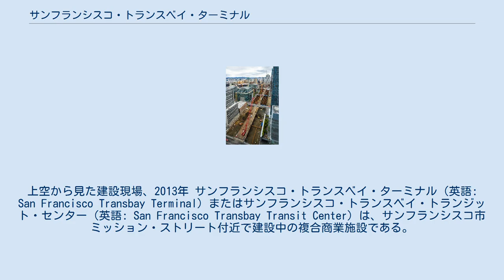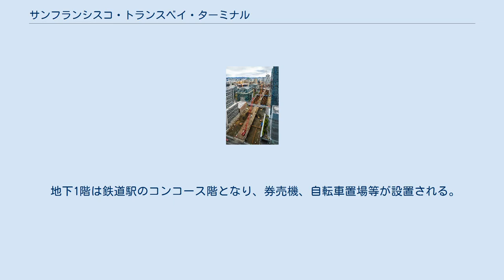サンフランシスコ・トランスベイ・ターミナル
上空から見た建設現場、2013年 サンフランシスコ・トランスベイ・ターミナル（英語: San Francisco Transbay Terminal）またはサンフランシスコ・トランスベイ・トランジット・センター（英語: San Francisco Transbay Transit Center）は、サンフランシスコ市ミッション・ストリート付近で建設中の複合商業施設である。
サンフランシスコ・オークランド・ベイブリッジやトランスベイ・チューブへのアクセスが良く交通の要衝であるほか、近隣には金融地区など都心に近い場所に位置する。
 2010年8月11日に着工した。
計画の総工費は45億ドルである。
2017年末に開業予定である。
 なお、旧トランスベイ・ターミナルについても本稿で詳述する。
 旧トランスベイ・ターミナルは現在建設中のサンフランシスコ・トランスベイ・ターミナルとほぼ同じ位置に存在した。
サンフランシスコ中心部とベイエリア各地を結ぶ通勤バス路線のターミナルであった他、サンフランシスコ市営鉄道のターミナルとして末端にUターンできる形状になっていた。
1989年のロマ・プリータ地震により構造上深刻なダメージを受けたため、解体した後に新しく建設することが決定した。
 2010年8月7日に旧トランスベイ・ターミナルが閉鎖された。
 建て替え計画はサンフランシスコ市、ACトランジット、カルトレインが中心となって進められている。
旧トランスベイ・ターミナルのあった同じ場所に新トランスベイ・ターミナルを建設するほか、カルトレインの終着駅であるサンフランシスコ4番＆キングストリート駅からトランスベイ・ターミナルまで地下トンネルを掘り、都心まで乗り換えなしでアクセスできるようにするという計画である。
また、将来的にカリフォルニア高速鉄道の乗り入れを行うことも計画に含まれている。
 バートも本計画に興味を示しており、特に現在過密状態となっているトランスベイ・チューブのバイパス路線として第二トランスベイ・チューブを建設し、トランスベイ・ターミナルに直結することを検討している。
 地上4階には21800平方メートルの屋上庭園ができる。
 地上3階には路線バスや長距離バス用のバスターミナルが設置され、サンフランシスコ・オークランド・ベイブリッジと直結する。
 地上2階には7710平方メートルの商業テナントや管理事務所が入る。
 地上1階はミッション・スクエアに面した広場になり、キオスク、券売機、エスカレーター等が設置される。
 地下1階は鉄道駅のコンコース階となり、券売機、自転車置場等が設置される。
 地下2階にはカルトレインおよびカリフォルニア高速鉄道の駅が設置される。